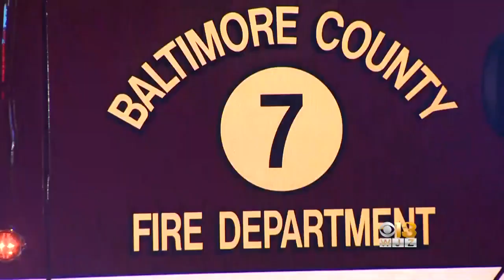1 Person Critically Injured, Another In Serious Condition After Fire In Dundalk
One person is in critical condition and another is in serious condition after an apartment fire in Dundalk Tuesday night.